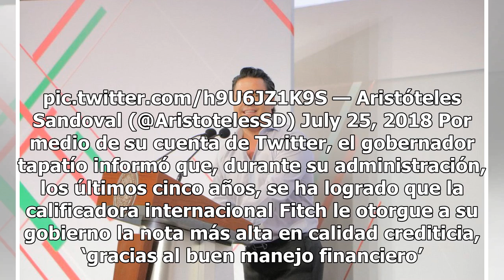Gobierno de Jalisco recibe buena calificación en finanzas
El gobernador de Jalisco, Aristóteles Sandoval, aseguró el día de ayer que el estado tiene una potencia económica y finanzas sanas, lo que da como resultado mantener buenas notas crediticias ante las principales firmas calificadoras del mundo. Las características que evaluó la agencia calificadora F...